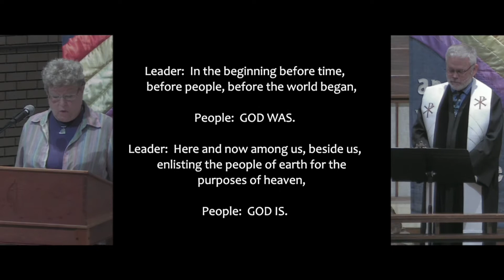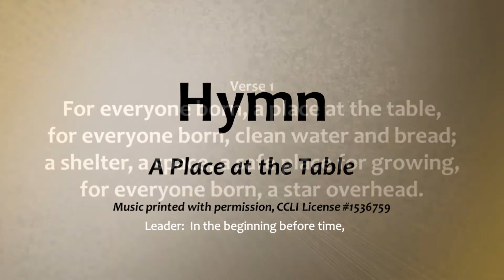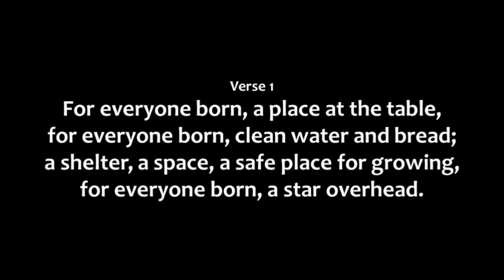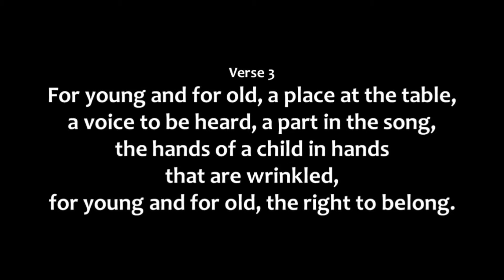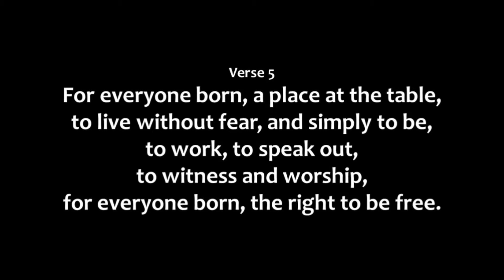WHUMC Randy's Farewell June 28, 2020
Please join us for Rev. Randy Quinn's last Sunday with us!

West Heights United Methodist Church
Wichita, KS